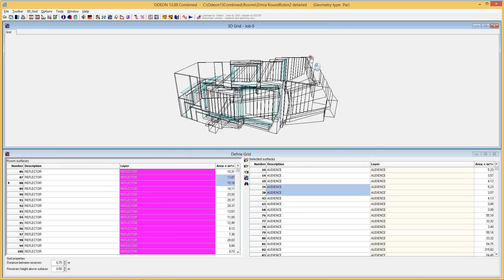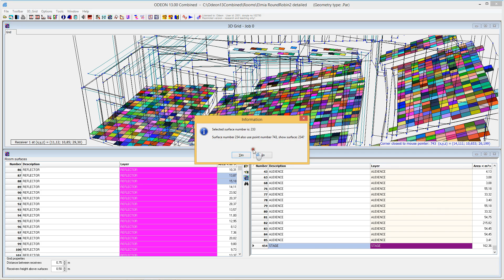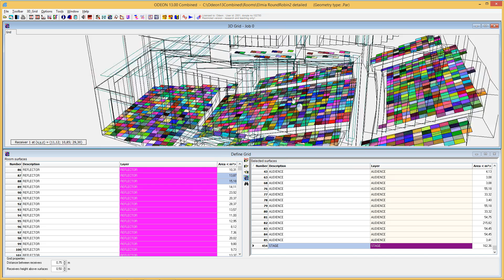Selecting surfaces in 3D - ODEON Tutorial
***Press 'C' for subtitles. Para Español, active subtítulos y vaya a los ajustes.***

ODEON 13 allows selecting surfaces in 3D for receiver grids, reflector coverage, multi surface sources and materials list (Industrial, Auditorium and Combined editions)

ODEON is a software for simulation and measurements of room acoustics, and is the preferred software by acoustic engineers and architectural consultancy firms. You can model sound sources ranging from point sources with directivities to large industrial machines, visualize acoustics with ray tracing, billiard balls, and color grids, and even listen to the simulated acoustics in your room with auralisations. ODEON is the optimum acoustic design tool when working with concert hall and auditorium acoustics, industrial and restaurant noise, and PA system design. The video tutorials in this YouTube channel will explain the basics of room acoustics analysis using ODEON.